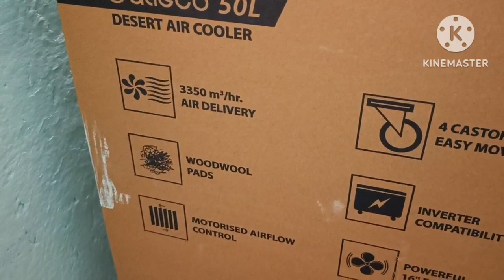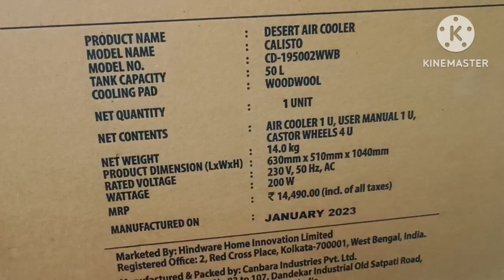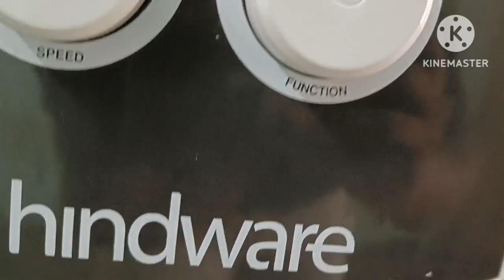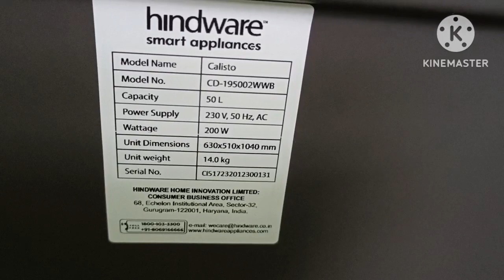Hindware 50L Desert Air Cooler Unboxing, Review, Test// Best Air Cooler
Take a look at this Hindware 50 L Desert Air Cooler on Flipkart